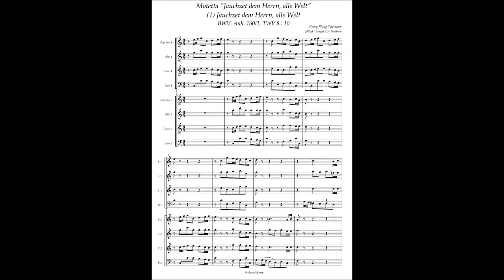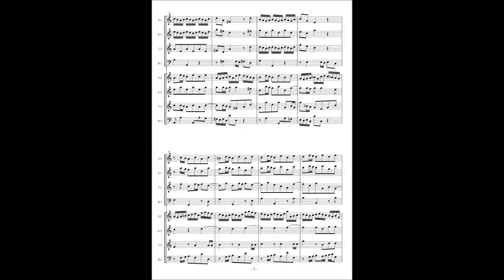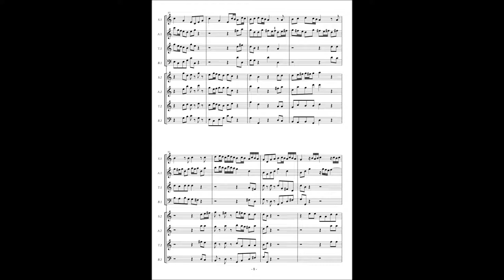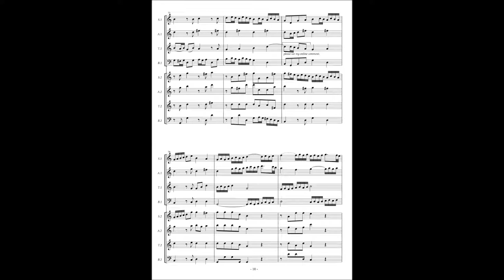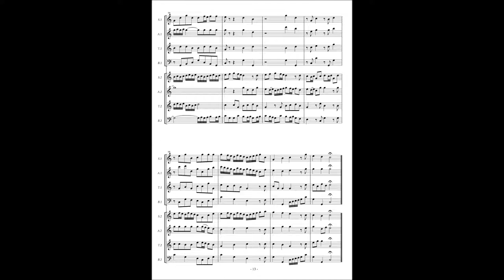Motetta BWV.Anh.160 (1) Georg Philip Telemann "Jauchzet dem Herrn, alle Welt"